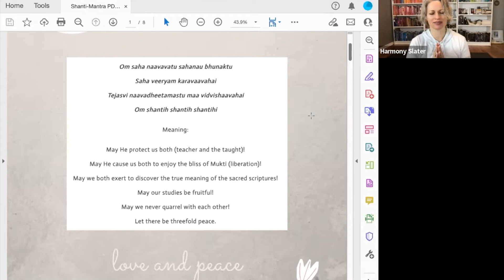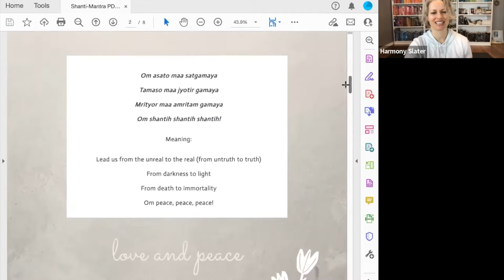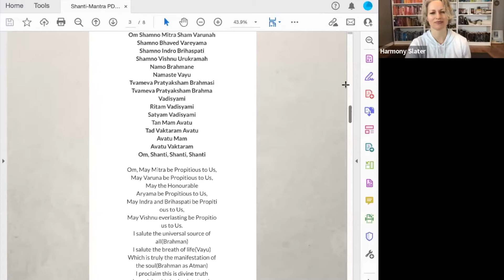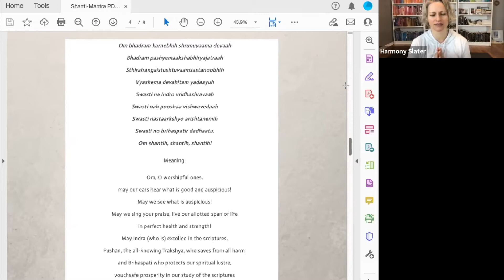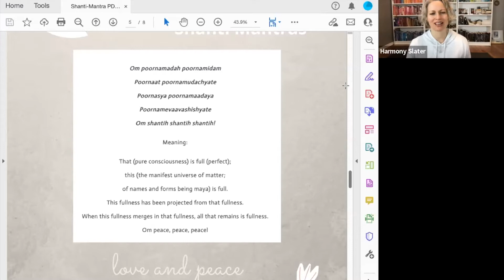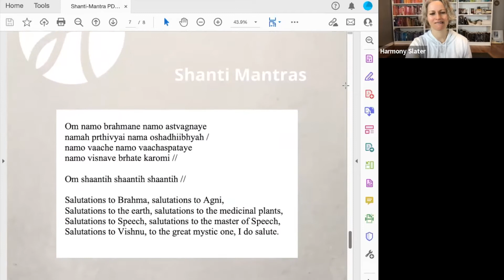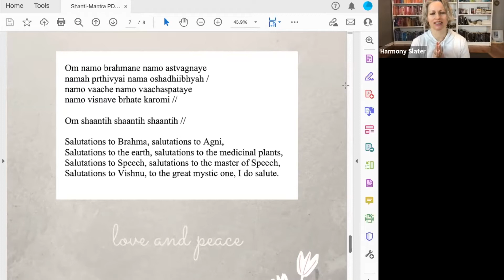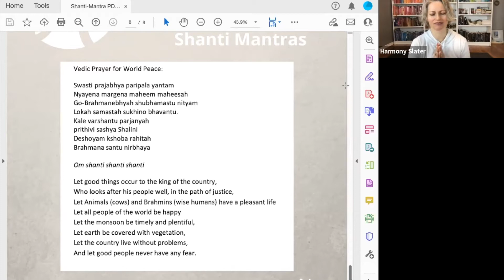Yoga for Ukraine Charity Class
This class of chanting Shanti Mantras (peace prayers) with breathwork (pranayama) and a guided Metta (loving-kindness) meditation was given in support of raising funds for British-Ukraine Aid.